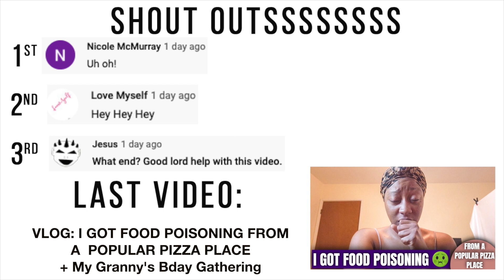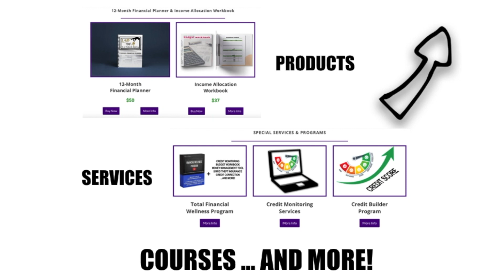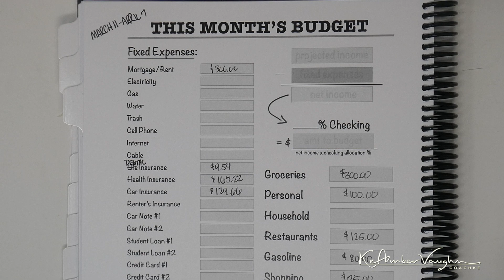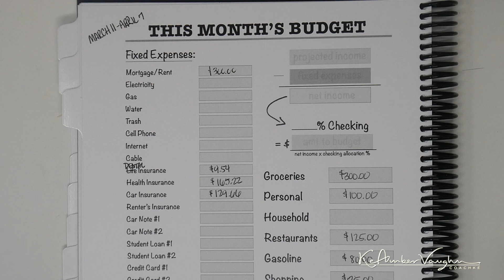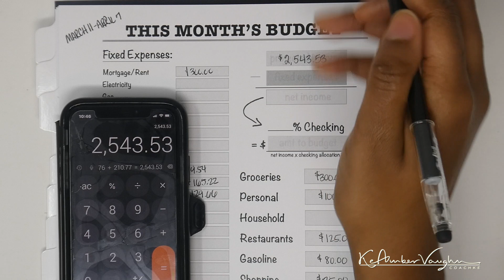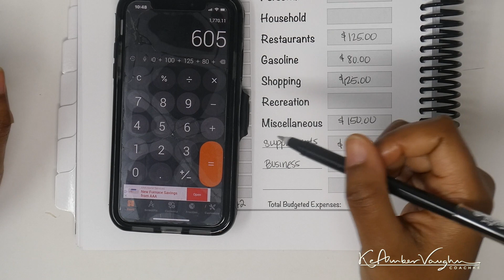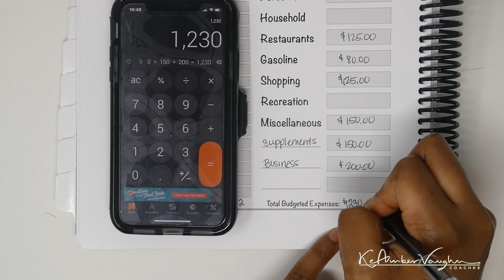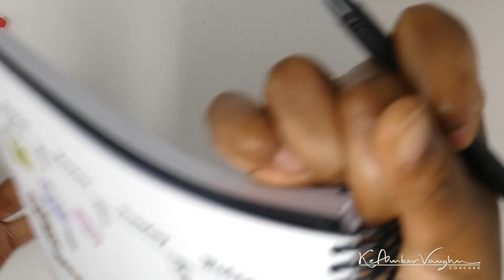ITS BUDGET TIME! March 2020 Budget Setup + Monthly Paycheck to Paycheck Budget | KeAmber Vaughn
Yall know what time it is. ITS BUDGET TIME! In this video I'll be showing you my March 2020 Budget Setup. I share my income, my projected expenses, and my plan for savings using my REAL NUMBERS. Since the market is currently crashing I plan to do something different this month with saving and I'll be showing you that. I've also included my March monthly paycheck to paycheck budget as well :) Enjoy!

ITS BUDGET TIME! March 2020 Budget Setup +  Monthly Paycheck to Paycheck Budget